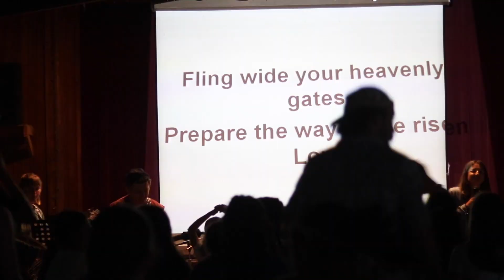Camp Squanto Trailblazer II 2018